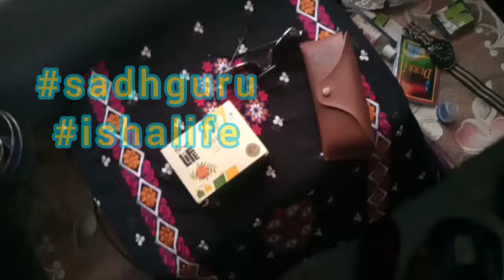Neem & TURMERIC CAPSULE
This neem and turmeric capsule is purchased from Ishalife.com.

Take both capsule single on early morning.
THEN START YOUR DAY PRODUCTIVE